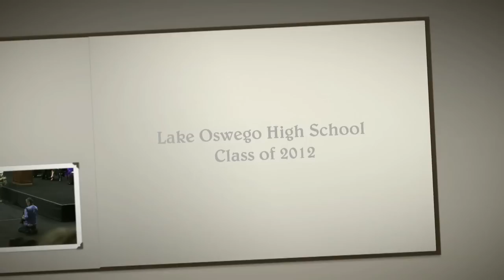Open the Door - Priyanka Mysore Graduation Speech Lake Oswego High School 2012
Priyanka giving the graduation speech titled "Open the Door" at her high school's graduation /commencement ceremony.